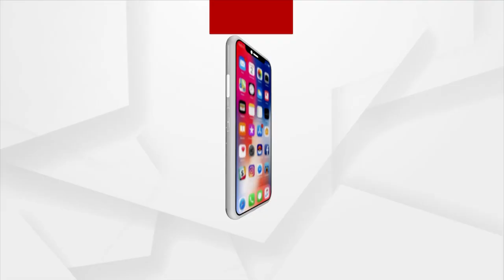ମନ୍ଦିର ତୋଳିଲେ ୮୪ ବର୍ଷର ବୃଦ୍ଧ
ବୟସ ଏବେ ୮୪ ବର୍ଷ । ବାହା ସାହା ହୋଇ ନାହାନ୍ତି କି ପିଲାପିଲିଙ୍କ ଜଞ୍ଜାଳ ବି ମୁଣ୍ଡରେ ନାହିଁ । ଯୁବକ ଅବସ୍ଥାରେ ଚାକିରି ବାକିରି କରି ଯାହା କମେଇଥିଲେ ସେ ସବୁ ଏଇ ମନ୍ଦିର ତୋଳିବାରେ ଖର୍ଚ୍ଚ କରୁଛନ୍ତି ।